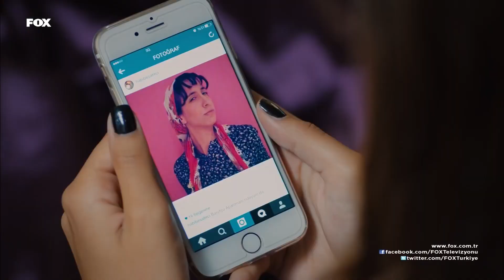Haşin Bir Aşk Hikayesi - İnadına Aşk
BİRAZ ROMANTİK OL!